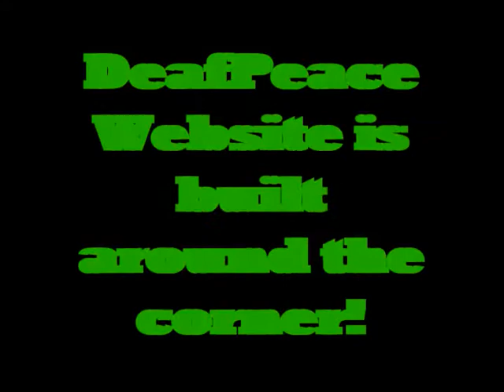A new Deaf Website coming up soon!